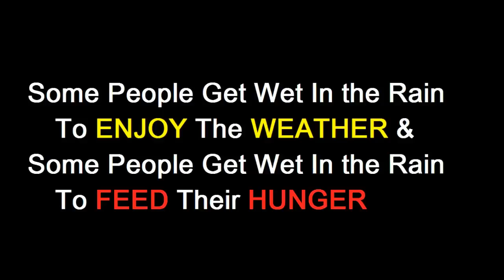Varun Pruthi Inspired ! Help Old Aged People Always !!